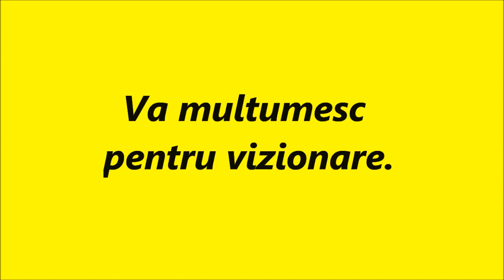Din trafic 5 Sibiu